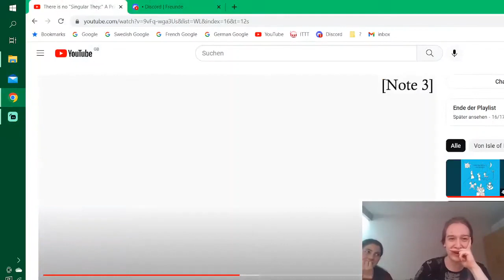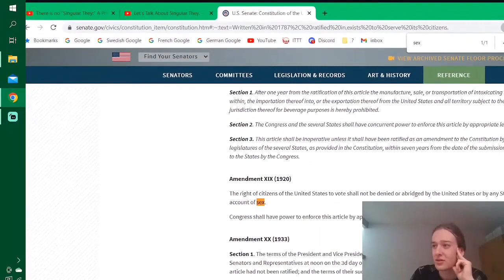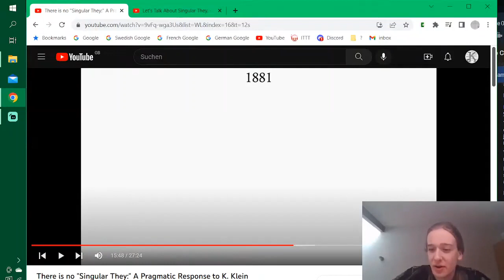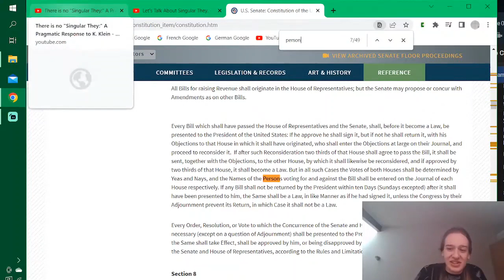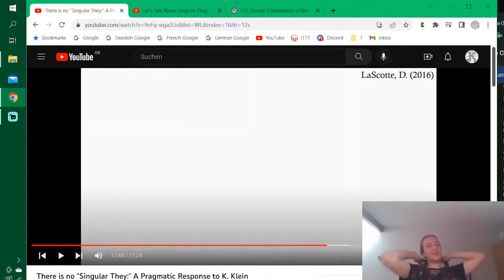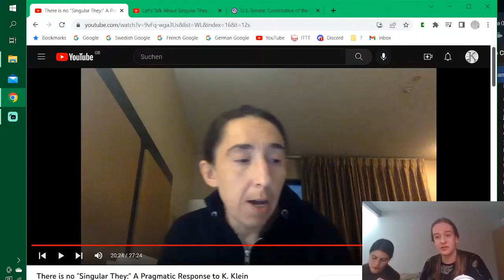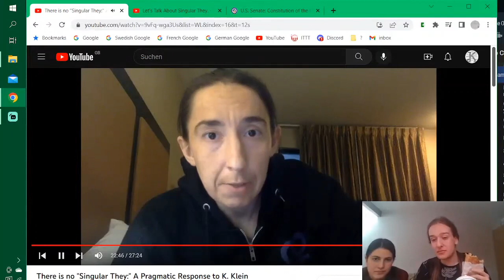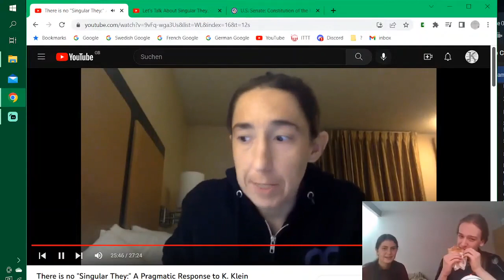A TERF Responded to My Singular They Video (Part 2)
CW: transphobia, a lot of it
stream clip from 12/11/2022